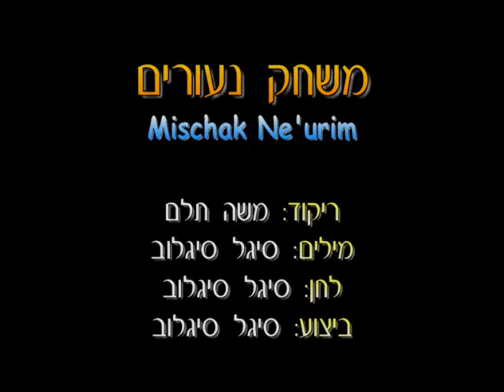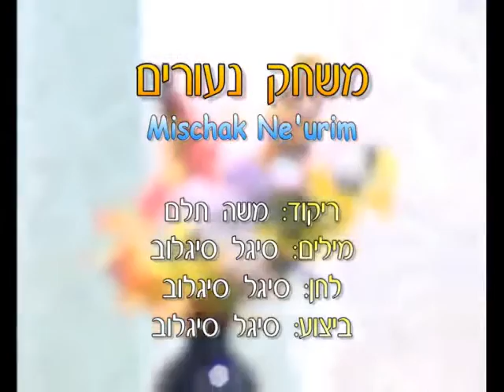Mischak Neurim - Dance | משחק נעורים - ריקוד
שם הריקוד: משחק נעורים
שנת חיבור: 2007
צורה: זוגות
כוריאוגרפים: משה תלם
מבצעים: סיגלוב סיגל
מלחינים: סיגלוב סיגל
תמלילנים: סיגלוב סיגל
חברות: תלם משה

Dance Name: Mischak Neurim
Creation Year: 2007
Shape: Couples
Choreographers: Moshe Telem
Performers: Sigalov Sigal
Composers: Sigalov Sigal
Lyricists: Sigalov Sigal
Companies: Telem Moshe